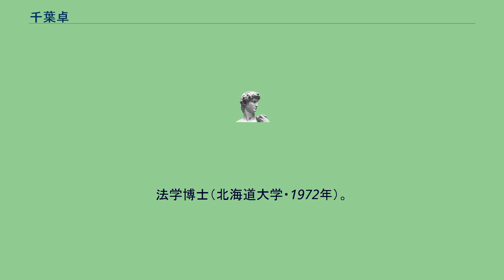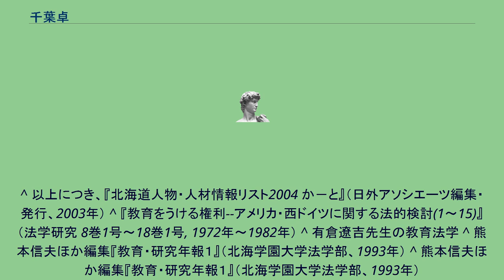千葉卓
千葉 卓（ちば たかし、1943年 -　）は、日本の法学者（憲法・教育法学）。
北海学園大学名誉教授。
法学博士（北海道大学・1972年）。
青森県で生まれた直後、幼少を樺太で過ごした。
教育基本法の法的性格として、有倉遼吉の提唱する「準憲法的法律説」に対し、千葉は「基本原理的法律説」を提唱。
千葉は、教育基本法は現行教育法制全体の基本原理を定めた法律なので、他の教育法規すべての解釈運用にその所定原理が貫かれなければならないと唱えた。
この理論は、当時多くの学者の支持を集め、旭川学テ事件に於いても最高裁判所がこの理論をほぼそのまま採用されることとなった。
後に学界に於いても通説となるに至った。
三菱樹脂事件において私人間効力に関する学説の中でも、「間接効力説が適用されている」とする従来の通説に対し、千葉は、「本判決は理論上は間接適用説、事実上は無効力説である」と唱え、学界に於ける通説とは異なる見解を示している。
憲法の変遷については、変遷に対する見解の中でも肯定説の習律であるとする見解を支持している。
^ 以上につき、『北海道人物・人材情報リスト2004 か－と』（日外アソシエーツ編集・発行、2003年） ^ 『教育をうける権利--アメリカ・西ドイツに関する法的検討(1～15)』（法学研究 8巻1号～18巻1号, 1972年～1982年） ^ 有倉遼吉先生の教育法学 ^ 熊本信夫ほか編集『教育・研究年報１』（北海学園大学法学部、1993年） ^ 熊本信夫ほか編集『教育・研究年報１』（北海学園大学法学部、1993年）